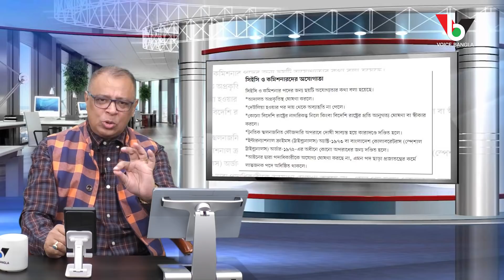ইসি নিয়োগ বিলে রাষ্ট্রপতির সম্মতি I President's consent to EC appointment Bill I Voicebangla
ইসি নিয়োগ বিলে রাষ্ট্রপতির সম্মতি I President's consent to EC appointment bill I Mostofa Feroz I Voicebangla